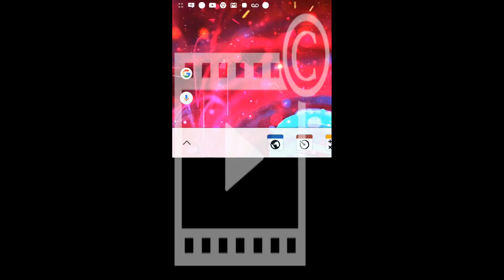The climb(tik tok)